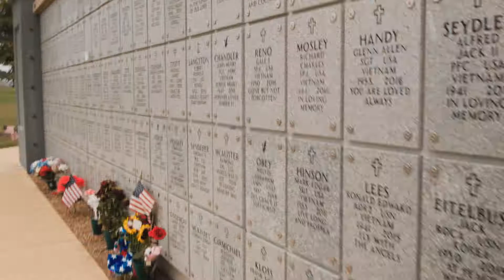Memorial Day Tribute May 29 2017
I visited the Houston National Cemetery on Sunday, in respect for those that have given their lives for the sake of freedom and also to visit my wife's grave, same place I will be, when my time comes.